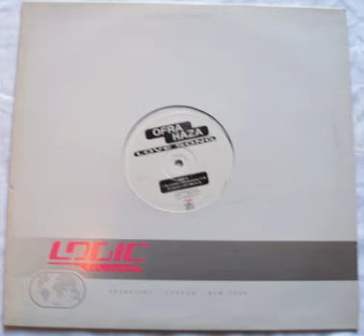Ofra Haza - Love Song (John Acquaviva Mix)